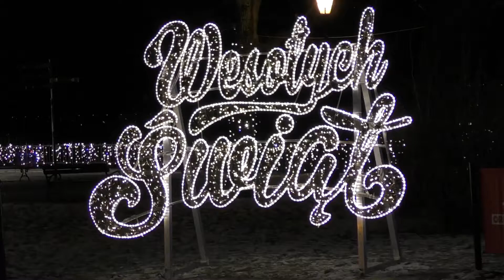PŁOCK Ogrody Światła 2021r. Świąteczne i noworoczne ozdoby.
Na przełomie grudnia i stycznia 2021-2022 roku w Płocku. Płock's gardens of light. Площі світла. Плоские сады Плоца. Płocks Lichtgärten. Los jardines de luz de Płock. I giardini di luce di Płock.